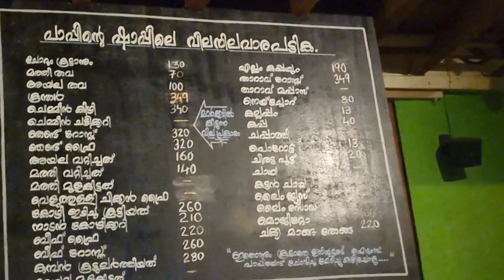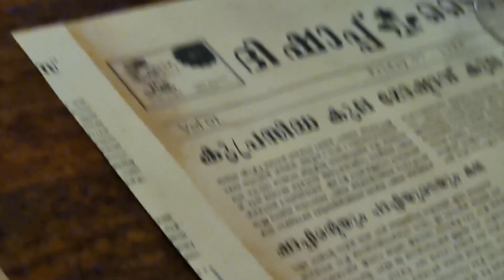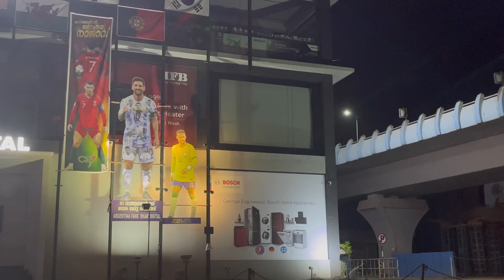കോഴിക്കോട്ടെ The shap restaurant എല്ലും കപ്പയും താറാവ് സ്പെഷ്യലും കഴിക്കാൻ ഞങ്ങളുമെത്തിയപ്പോൾ 🥰😋